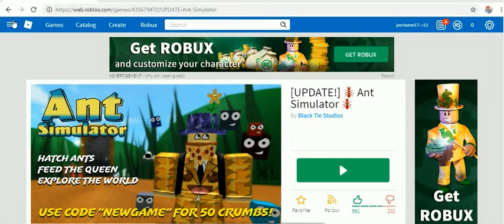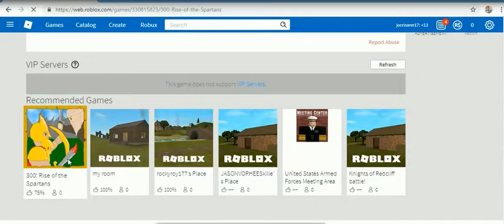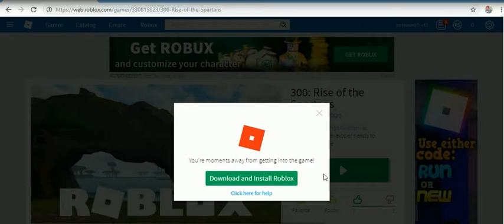R.O.B.L.O.X EDITION -49